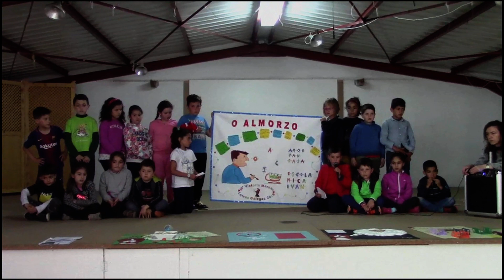Letras Galegas 2018 Primaria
Homenaxe a Mª Victoria Moreno.